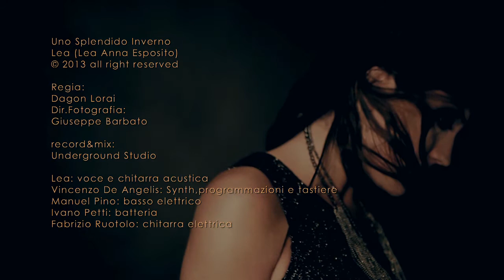Lea - Uno Splendido Inverno (videoclip ufficiale)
Uno Splendido Inverno
(Lea Anna Esposito)

Paranoia, brutta paranoia
non mi lascia libera di andare.
Ho domande, un sogno e scarpe nuove,
è abbastanza oggi per restare?
Fammi entrare, non farò rumore,
lascio fuori tutte le paure
senza dubbio solo paranoie,
nessun dubbio solo paranoie...

Quel che vedi è ciò che c'è
sto cercando solo un complice,
maledetta ispirazione, lei fa sempre quello che le pare.
Che se avessi tutte le parole
sarei convincente, lo sai amore?
Posso essere banale
Voglio essere banale

Se tu fossi metà,
io ti completerei
e se fossi un'idea,
di un'idea morirei.
Se ogni cosa ha il suo tempo,
chiedo solo il mio tempo,
sono giorni di vento
di uno splendido inverno...

Come la verità
io ti pronuncerei
e se fossi follia
di follia impazzirei.

Regia: Dagon Lorai
Direttore della fotografia: Giuseppe Barbato
Record & mix: Underground Studio
Lea: Voce e chitarra acustica
Vincenzo De Angelis: Synth, programmazioni e tastiere
Manuel Pino: Basso elettrico
Ivano Petti: Batteria
Fabrizio Ruotolo: Chitarra elettrica